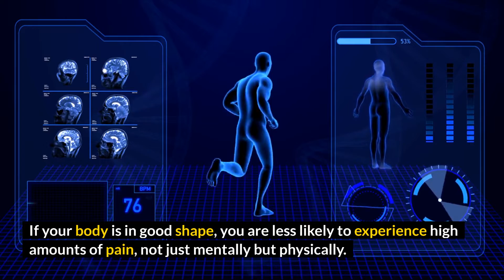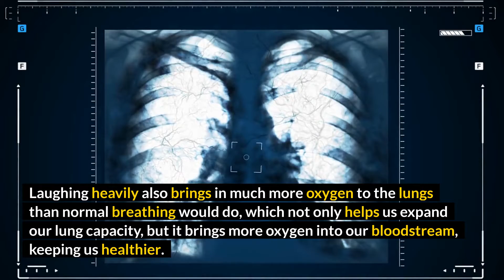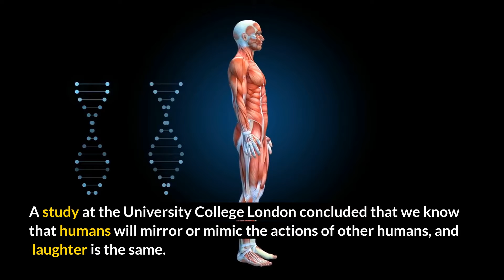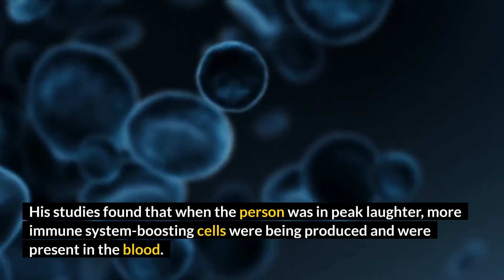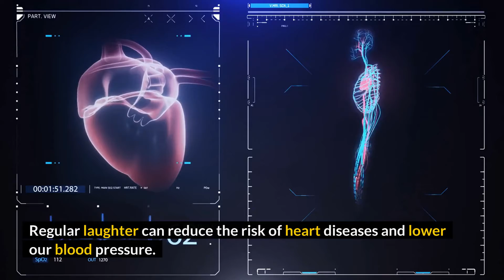10 Health Benefits Of Laughing